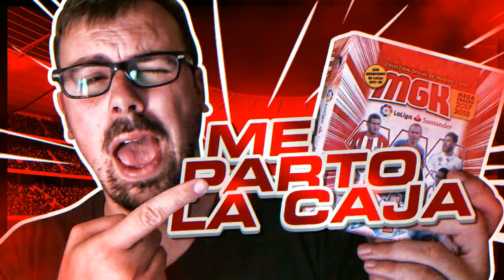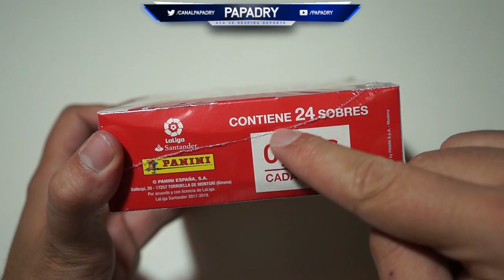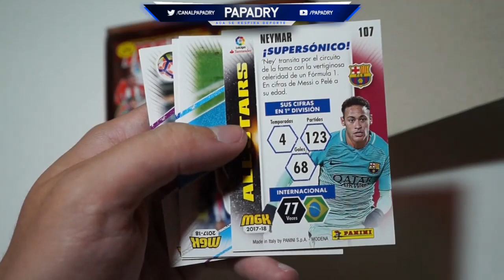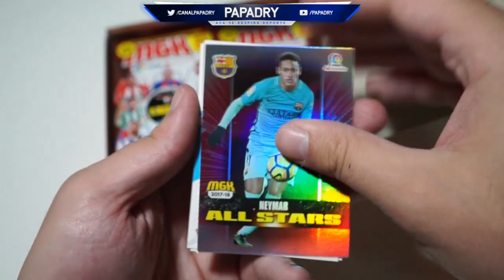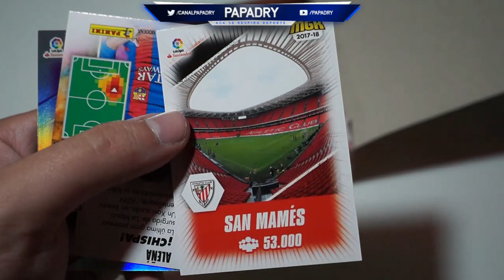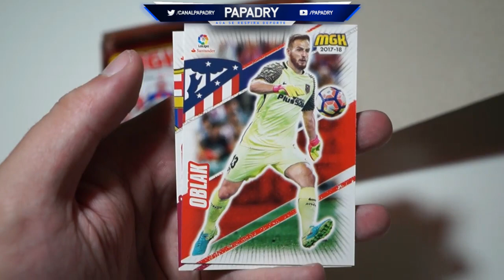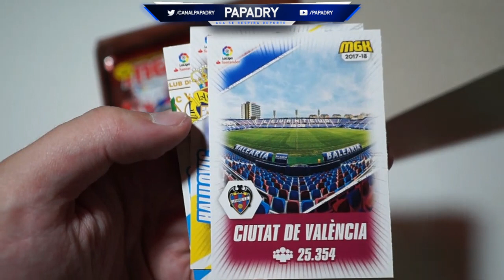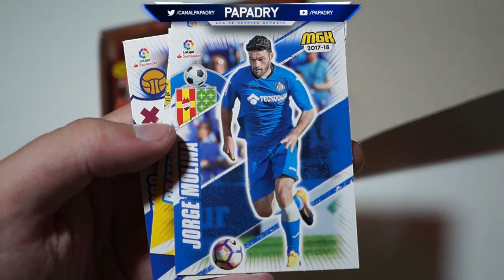ME PARTO LA CAJA #1 | ABRIENDO SOBRES DE MEGACRACKS Y NOS SALE...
◆ Canales Recomendados ◆

- DZNEKAS: @dznekas
- ZANOX: @Zanoxdzn